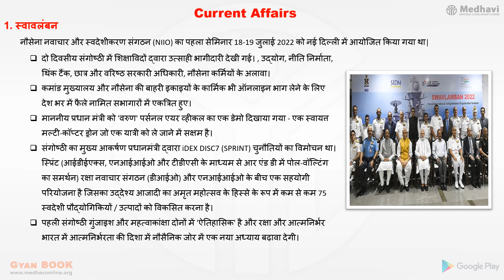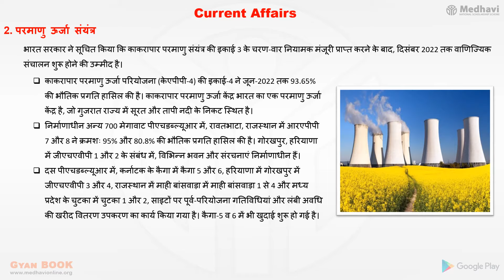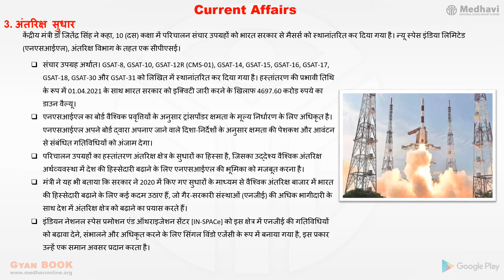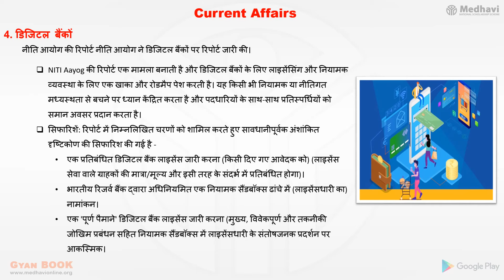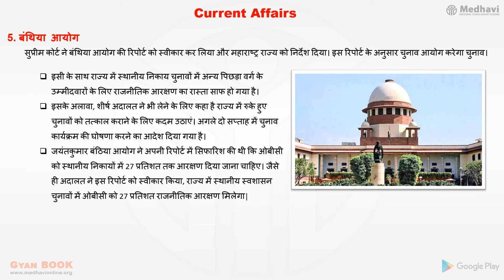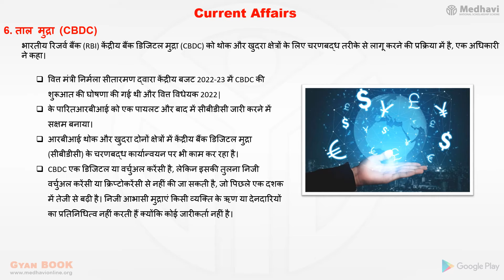MEDHAVI GYAN QUIZ- Free Study Material For JULY-22|HINDI